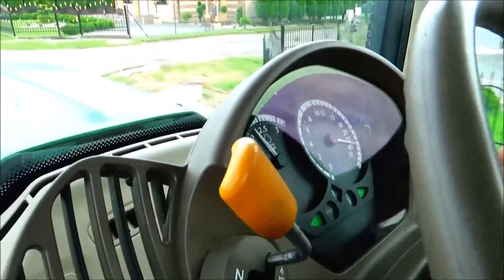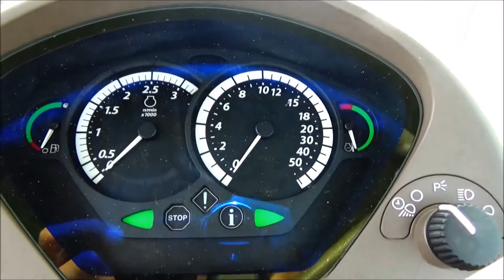ŻNIWA 2017 Na dwa kombajny! New Holland&Forschnritt-Żniwa w Kujawsko-Pomorskim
Cześć,
Jest to ostatni Film ze żniw w tym roku,
Na filmie była koszona pszenica ozima i rzepak.
Plon:
-Pszenica około 9t\ha
-Rzepak około 4-5t\ha
Większość ujęć z tego filmu nagrałem na początku sierpnia , ale nie mogłem go wcześniej zmontować i wstawić , ale w końcu film jest i mam nadzieje , że się spodoba!:D
Pozdrawiam wszystkich , którzy brali udział w tegorocznych żniwach:)
Polecam oglądać w HD ponieważ jest duża różnica w ogładaniu tego filmu.
Wystąpili:
-Forschnirtt MDW E-514,
-New Holland TC5.80
-Steyr 4105 Multi+ przyczepy (ładowność około 12ton)
-John Deere 6630 Premium i przyczepy ( ładowność około 24 tony)
-Fendt 312 Vario +Przyczepy ( ładowność około 28 ton pszenicy)
Wyposażenie:
-Sony HDR 405,
-Statyw Hama Star 61,
-GoPro Hero+,
-Magnes,
-Uchwyt na głowę,
Montaż:
-Windows Movie Maker i Sony Play Memories,